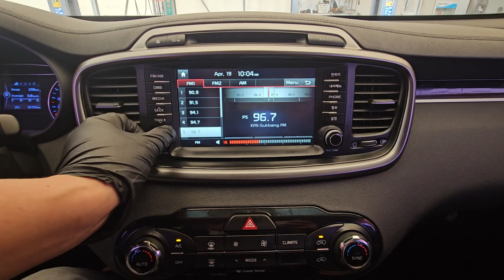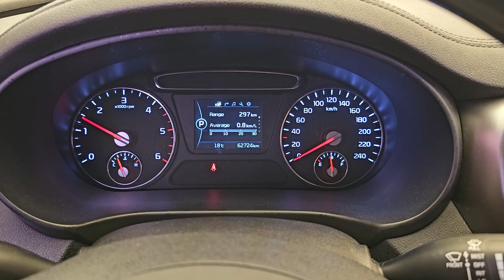2015 Kia All new Sorento R used car export (FA114386) carwara, 카와라 올뉴쏘렌토알 수출